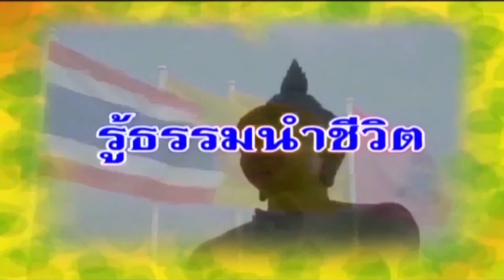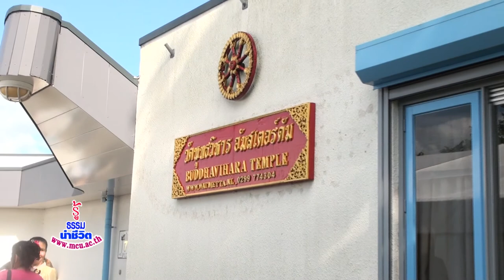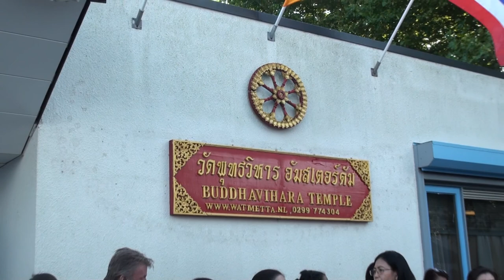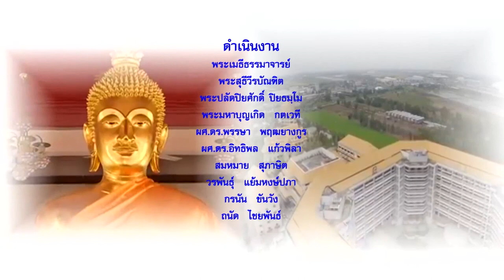MCU_รู้ธรรมนำชีวิต ประชุมสหภาพพระธรรมทูตไทยในยุโรป ออกอากาศ 26 กันยายน 60